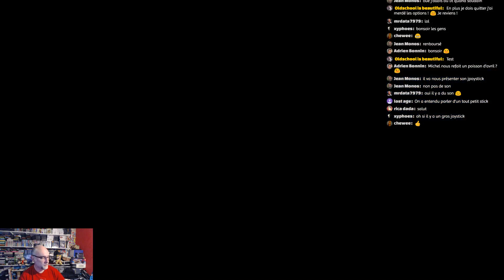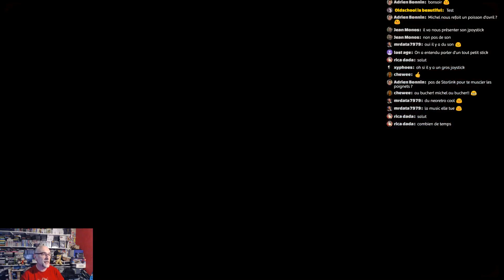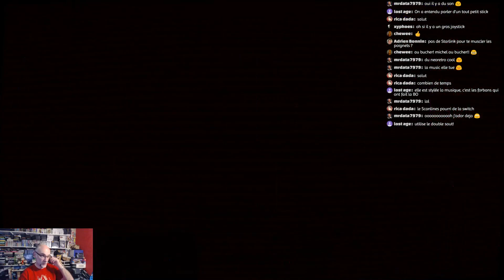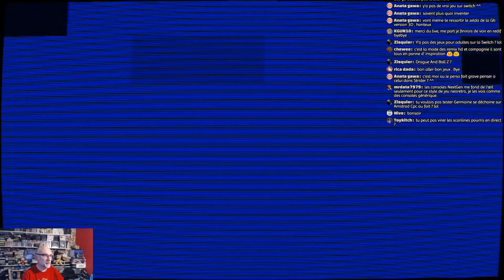Oniken, les premiers niveaux d'un jeu neoretro en pixelart sur Nintendo Switch.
Oniken est un jeu neoretro au look NES pour la Nintendo Switch. On y contrôle un clone de Strider Hiryu, qui hélas ne peut pas s'accrocher partout, mais qui doit sauver le monde. C'est plutôt rapide et nerveux, dommage qu'un filtre graphique imposé vienne gâcher la patte graphique pixelart du jeu. A découvrir dans cette rediffusion de live.